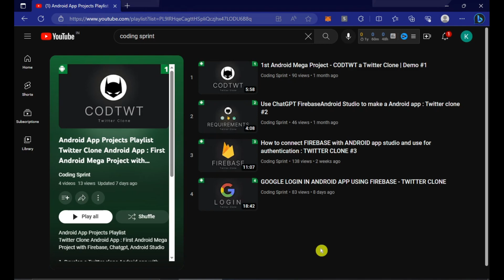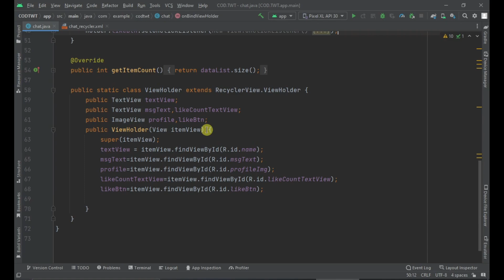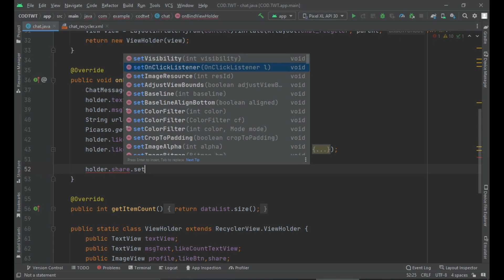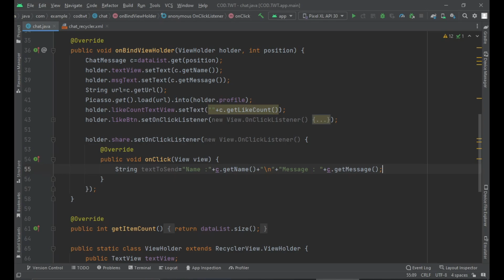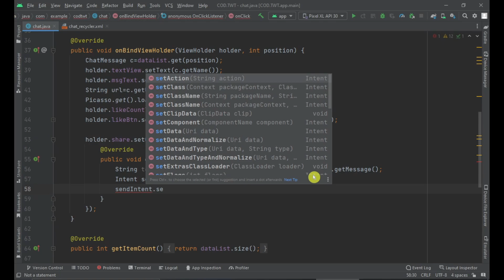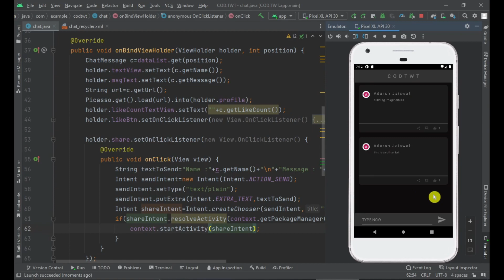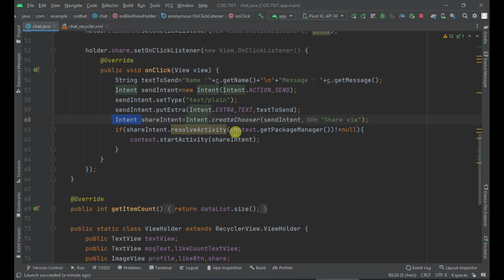This was my try to implement this feature 😢😢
How to Implement Sharing Feature in Android Studio: Twitter Clone
Android Studio Sharing Feature Implementation
Android Twitter Clone App Development
Android Social Media Sharing Function
Twitter Clone Android App Tutorial
How to Add Sharing to Android Twitter Clone
Android Studio Share Intent Implementation
Twitter Clone App UI Design Tutorial
Android App Content Sharing Functionality
Step-by-Step Android Sharing Feature Guide
Android Studio Twitter Post Sharing
- Coding Sprint Learn to Code